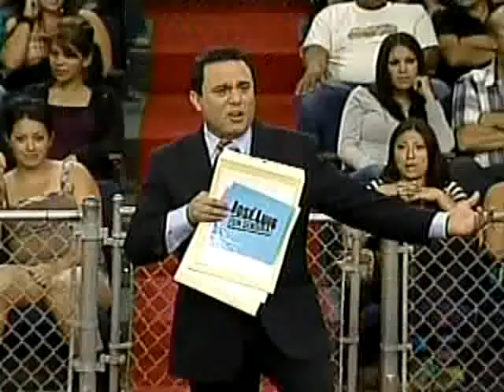PRUEBAS DE A.D.M. .....JLC